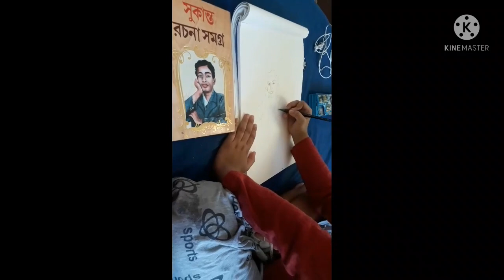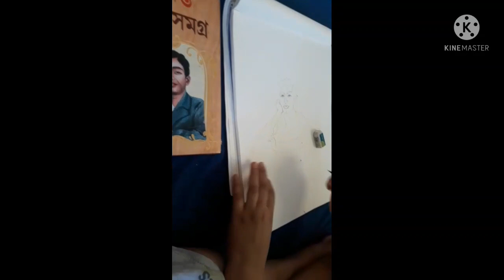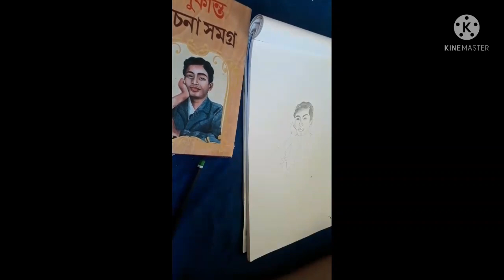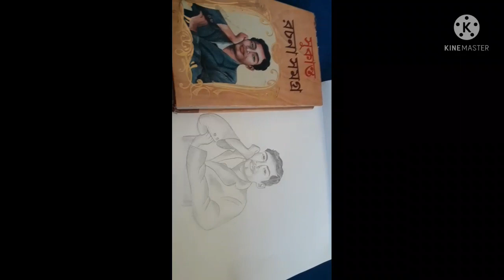Sukanto Bhattacharya# great bengali poet # Drawing by little boy Saralya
# Sukanto Bhattacharya# great bengali poet # drawing by 8 years old boy